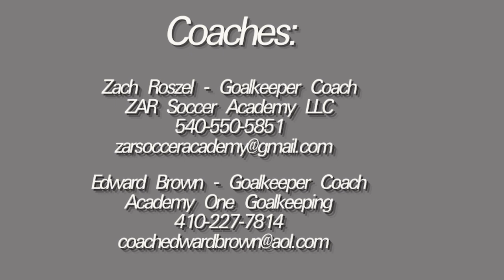Jake Lee | Goalkeeper | Class of 2021 | College Soccer Recruiting Highlight Video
Jake Lee - Soccer goalkeeper highlight video from Fall 2019 and Spring 2020.